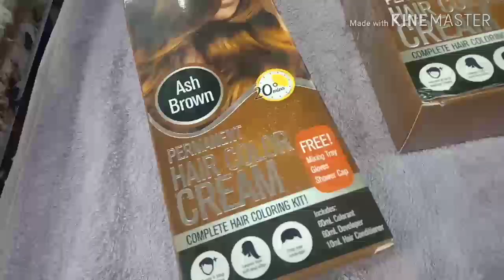haircolor. HOW TO REBOND with COLOR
pls.visit us.  SALON R .Pamplona 1 tuazon village.zapote alabang road. Las pinas city